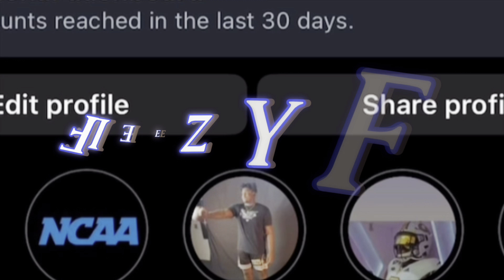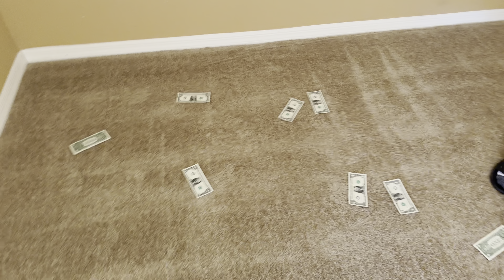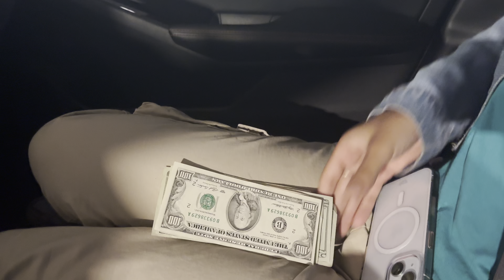D’Antre Robinson surprises mom with new house// must watch !!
Follow instagram @ fleezyt12 for more content